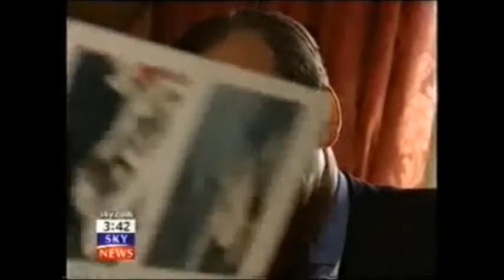BEIS Alex Chisholm STANDARD LIFE - HSBC - AXA - PWC - AIA - PRUDENTIAL Insolvency Service Exposé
RT HON GREG CLARK SECRETARY OF STATE - OFCOM DSMA-NOTICE NEWS MEDIA BLACKOUT:

MAINSTREAM NEWS MEDIA EXTRACTS:

The sensational Carroll Foundation Trust and parallel Gerald 6th Duke of Sutherland Trust multi-billion dollar corporate identity theft liquidation bank fraud bribery case which is encircling the HSBC Holdings Plc Chairman Mark Tucker has revealed that a startling array of former Chairmen “centered around” Sir William Purves Sir John Bond Lord Stephen Green and Sir Douglas Flint have been named in the explosive FBI Scotland Yard cross-border criminal “standard of proof” prosecution files in this case of international importance.

Sources have confirmed that the HSBC Bank Group are one of the “core cell high value suspects” surrounding the systematic break-up and criminal liquidation of major operating divisions of the Carroll Global Corporation Trust industrial empire spanning three continents.

Further sources have disclosed that the dossiers contain a compelling evidential paper trail concerning the HSBC Bank Group Sir John Bond and Sir Douglas Flint “sponsored” Clifford Chance law firm and Ernst & Young criminal administration regime which was “targeted” at the Carroll Foundation Trust underlying eighty five corporations stretching the globe.

City of London Police leaked sources have revealed that the compelling evidential criminal prosecution files contain forensic specimen exhibits of two parallel Urban Finance Corporation structures which have been named as the Gerald 6th Duke of Sutherland Trust Urban Finance Corporation (Bahamas) Trust and the HSBC Investment Banking Urban Finance Corporation (Gibraltar) Trust which effectively underpinned the HM Treasury “sponsored” embezzlement break-up and fraudulent liquidation offences “targeted” at the Gerald J. H. Carroll Trusts worldwide business empire.

In a stunning twist it has also emerged that the HSBC Bank Group under the stewardship of Sir John Bond and Sir Douglas Flint fraudulently incorporated a UK Companies House “registered” Urban Finance Corporation Ltd group structure in what is known to have been a bungled attempt to provided a diversionary corporate smokescreen for the embezzlement of a mind boggling two hundred and fifty million dollars of Gerald Carroll’s huge treasury investment holdings which were held at the Queen’s bankers Coutts & Co and Barclays International.

Scotland Yard leaked sources have said that the HSBC Bank Group are confronting major criminal allegations of conspiracy to defraud racketeering offshore tax fraud obstruction and bribery “centered around” what can only be termed as the “corporate highjacking” of two of the Carroll family lawyers respectively Withersworldwide and Clifford Chance whilst “in parallel” defrauding the HSBC Bank Group shareholders and the Gerald J. H. Carroll Trusts worldwide interests of more than two hundred and fifty million dollars of treasury investment holdings.

This source also disclosed that Sir John Bond and Sir Douglas Flint relocated the HSBC Nassau Bahamas offices to the Sir Victor Sassoon building known as Sassoon House Shirley Street Nassau which essentially was the “corporate birth place” of the Gerald 6th Duke of Sutherland Trust and the Urban Finance Corporation (Bahamas) Trust investment banking operations.